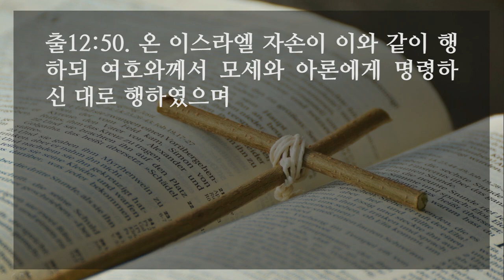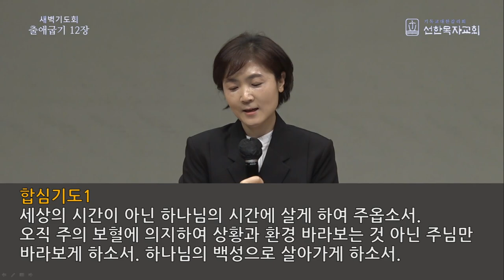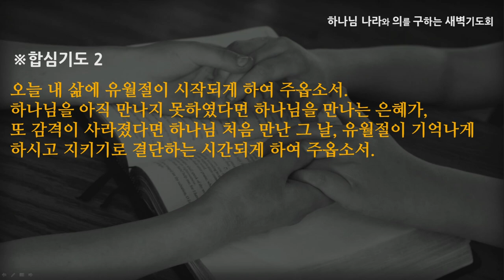[선한목자교회] 새벽기도 2022년 04월 27일 | 유월절 어린양의 피로 - 김찬숙 목사 [출애굽기 12:1-51]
유월절 어린양의 피로 - 양효선 전도사 [출애굽기 12:1-51]